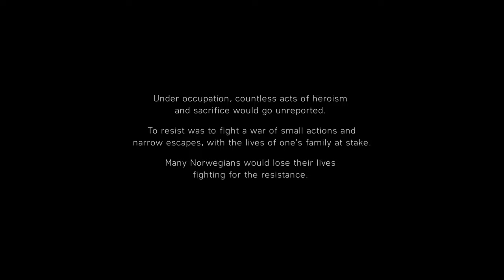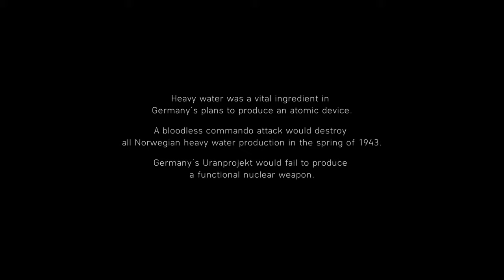Battlefield 5 Nordlys Wolf and Dog